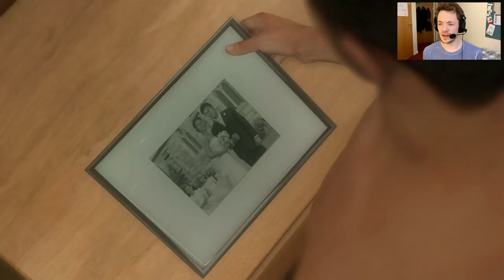Heavy Rain - Part 1 [Intro/Prologue] Walkthough/Gameplay [PS4]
➜ Heavy Rain▼
The game's prologue opens with Ethan Mars, spending time with his family for his son Jason's 10th birthday. While at a busy mall, Jason wanders off and Ethan frantically searches for him, soon finding him outside on the street. Jason runs back to Ethan, unexpectedly into the path of an oncoming car. Ethan jumps out, trying to save Jason. However, the car crashes into Jason, killing him, while Ethan himself is injured and falls into a coma for six months. Two years after the accident, Ethan is suffering from severe depression, agoraphobia, and blackouts that last for several hours. He is estranged from his wife, and his remaining son, Shaun, is distant with him.[13] While at a park with Shaun, Ethan has another blackout, and wakes to find Shaun missing.

I love making these videos for you, and have done for 5 years, so regardless of donations, I'll still still be having fun doing what i love---that said, any donations are greatly appreciated---this will go towards my Actor Training for the next 3 Years as it can be quite expensive.